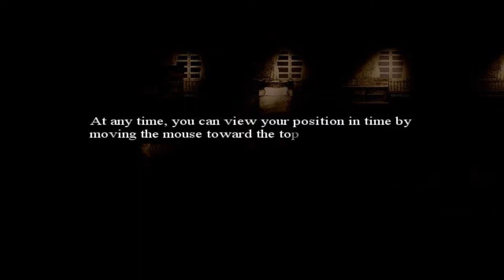To The Moon - Part 2 - An Old Man's Dream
In this episode Dr. Rosalene and Dr. Watts start to help John's final wish.